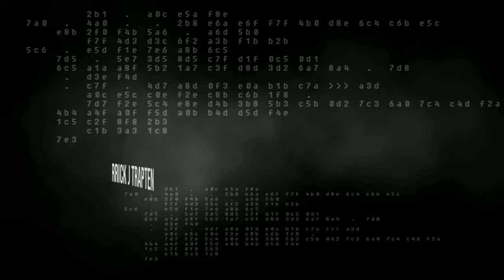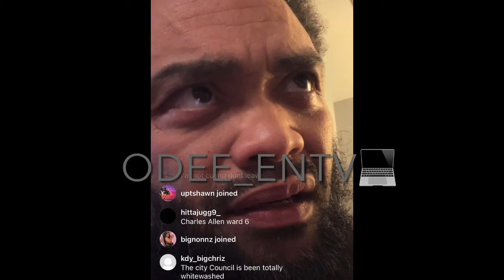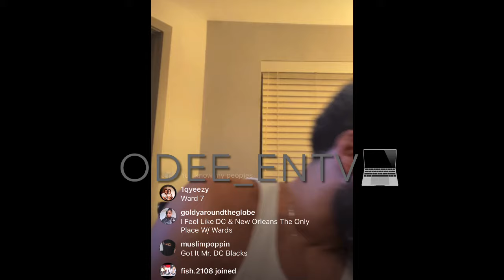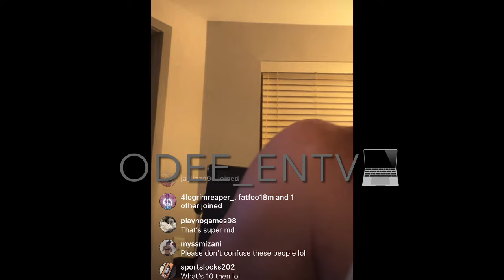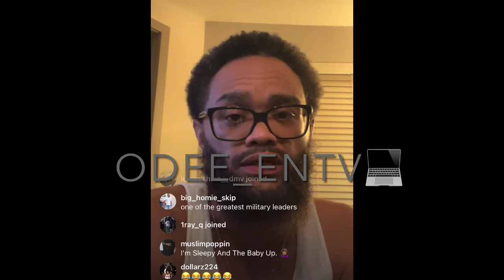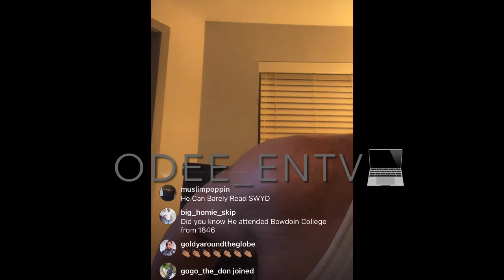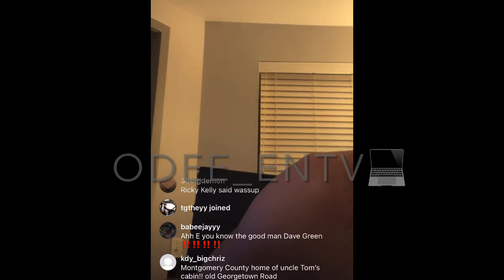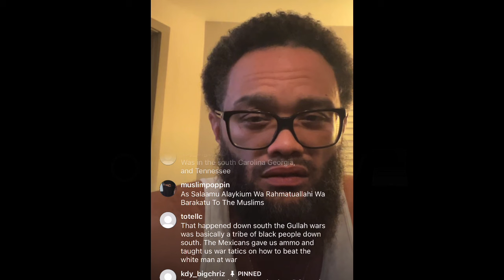EYONE DC BLACKS HISTORY LESSON 📖🦾